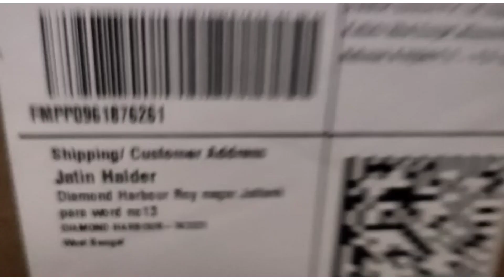Hercules Storm 2.0 Road Cycle Unboxing & Assembly // Hercules Cycle Unboxing 2021 😎//Online vision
Cycle bell 👇

Bicycle Seat👇

Horn & Light👇